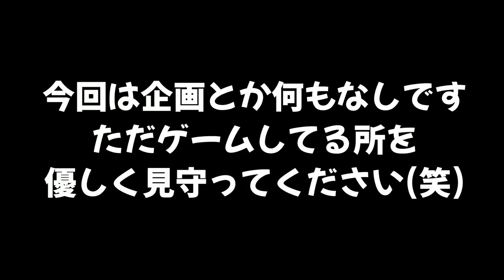【耐える】相手のナイスダマにはこっちもナイスダマで守ることが出来るぞｗｗｗ うなぎの実況 #167 【スプラトゥーン２】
(敬称略)